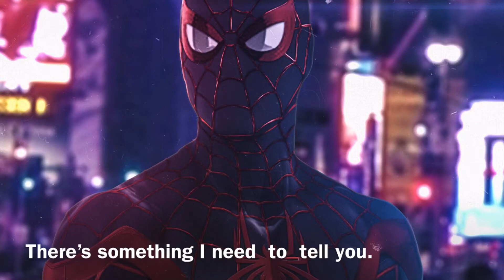After johnathon meets the powerpuff girls part 6